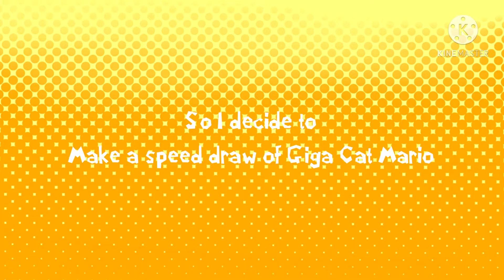Giga Cat Mario SpeedPaint! - Super Mario 3D World + Bowser’s Fury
I came up with a while ago.

Super Bell Hill remix- By Qumu

Bowser’s Fury 8-Bit remix- By Tator Tot Tunes